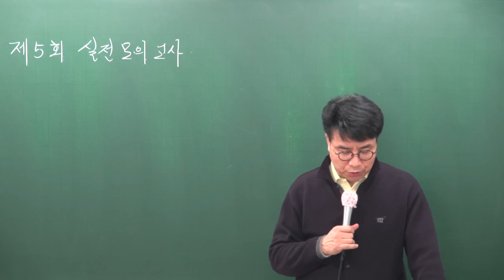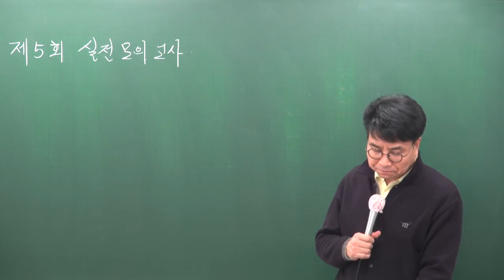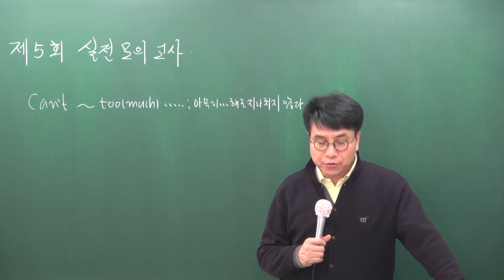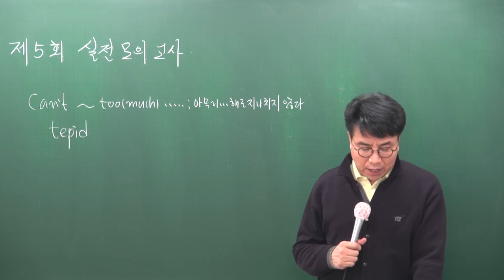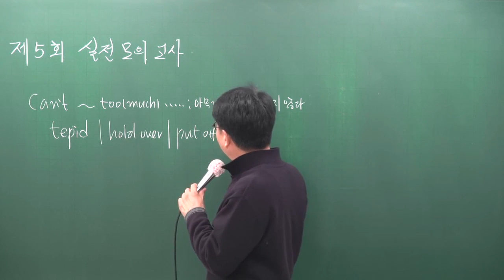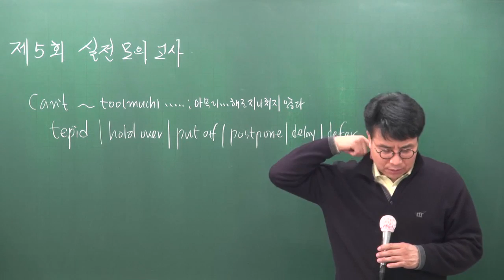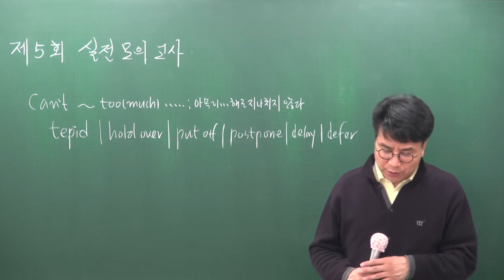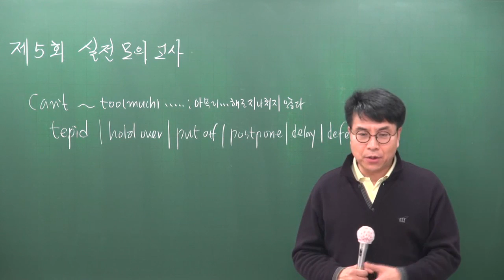[공전무] 2017년 시험대비 공무원 문제풀이 영어 12-6